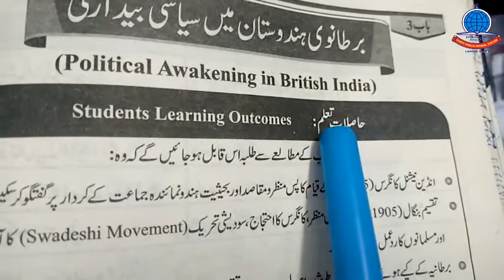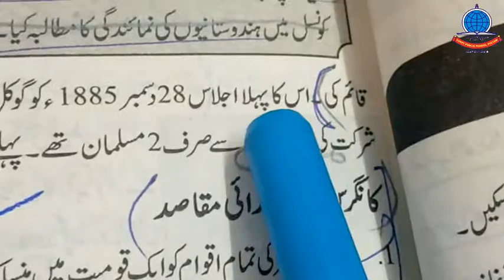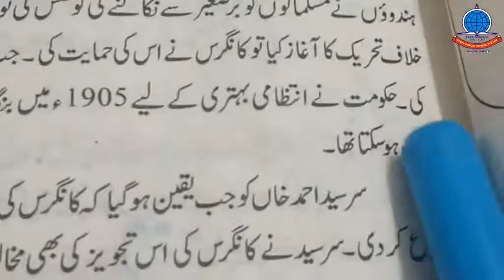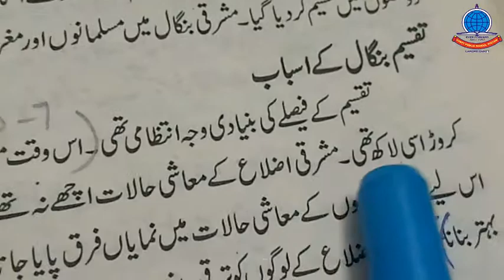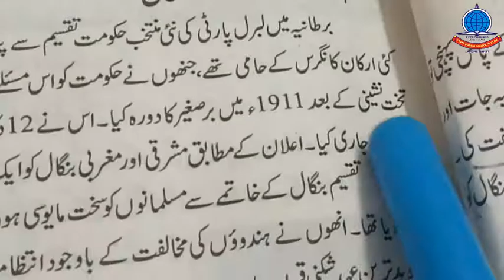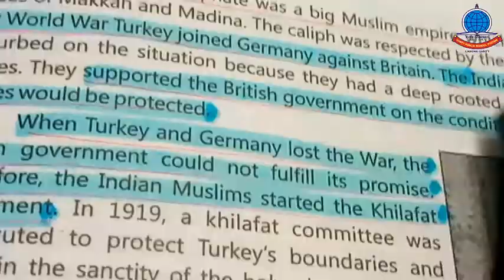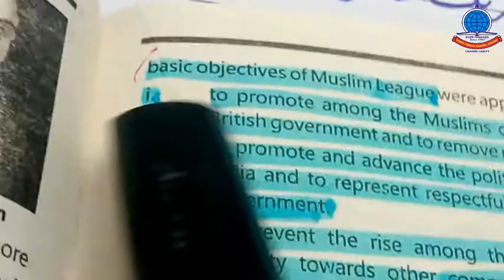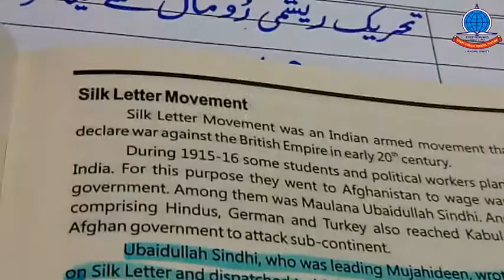K 8 History lecture# 8 Chapter no 3 reading + short question answers